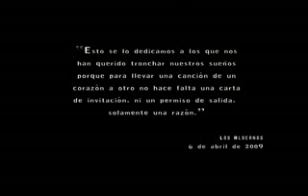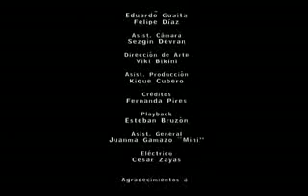El B (Los Aldeanos) - "La Naranja Se Picó".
Tuyomasyo Music presenta el B (Los Aldeanos)  en  "La Naranja Se Picó".

El B / Los Aldeanos
Disco: El Atropello

Written by Bian Oscar Rodríguez Galá a.k.a El B y Aldo Roberto Rodríguez Baquero a.k.a. AL2 / El Aldeano
Composicion musical Aldo Roberto Rodríguez Baquero a.k.a. AL2 / El Aldeano.

Music video:
Dir: Tito Román

La Naranja se Picó es la respuesta furiosa de El B a la negación de emigración cubana dos años seguidos para participar en la competencia internacional de La Batalla de los Gallos como campeón nacional. El tema aparece en el álbum reciente de Los Aldeanos titulado El Atropello.